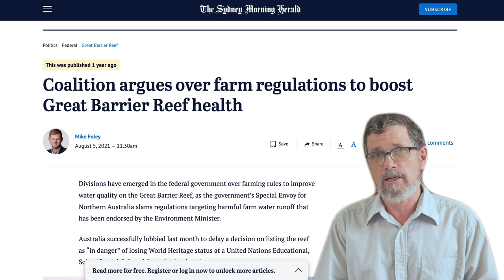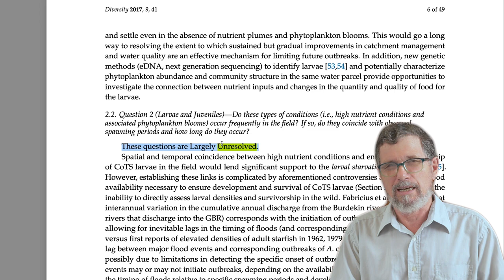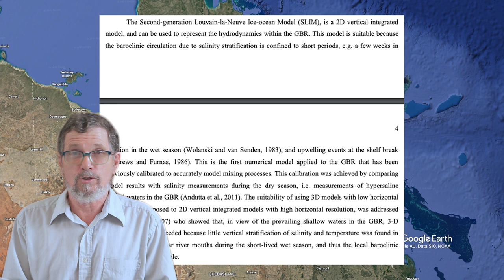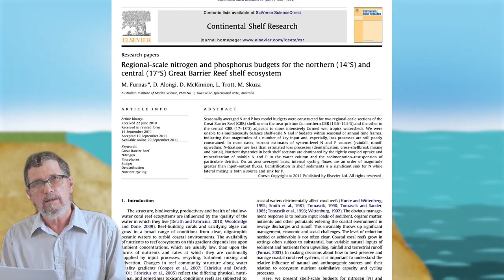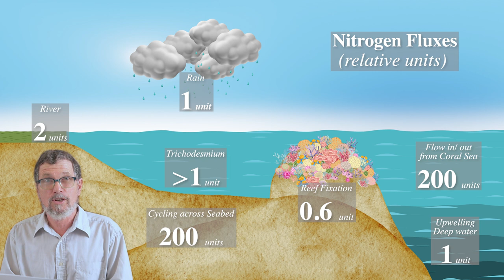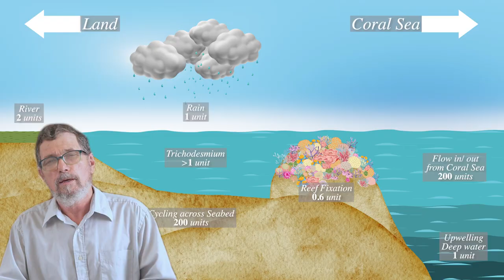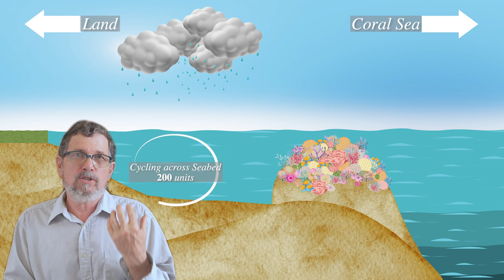Nutrients From Farms and how it affects The Great Barrier Reef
REEF REBELS Episode 12: Nutrients From Farms (UPDATED)